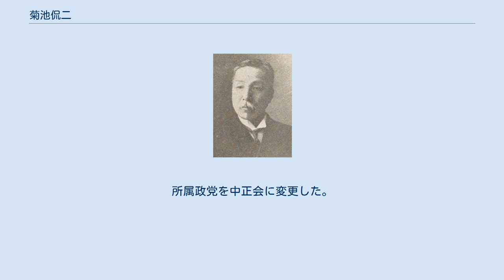菊池侃二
菊池侃二 菊池 侃二（きくち かんじ、1850年10月29日（嘉永3年9月24日） - 1932年（昭和7年）11月25日）は、日本の政治家、弁護士、教育者。
大阪府知事、衆議院議員。
幼名・九十郎。
 加賀藩士・菊池九右衛門の長男として生まれる。
藩主の近習を務めた。
明治維新後に京都、東京で政治学、法律学を学ぶ。
 1877年、大阪で弁護士となる。
1881年、立憲政党の創設に参加。
『日本立憲政党新聞』、『関西日報』の創刊に加わり、自由民権運動を推進した。
1887年、大同団結運動に参加した。
1890年7月、第1回衆議院議員総選挙で大阪府第五区に自由倶楽部から出馬し当選した。
その他、大阪府会議員、大阪市会議員、大阪府立商業学校長も務めた。
 1898年7月、第1次大隈内閣の成立後、大阪府知事に登用され、1902年2月まで在任。
その後、弁護士に復帰。
1908年5月、第10回総選挙で大阪府大阪市区に立憲政友会から出馬し当選。
1912年5月、第11回総選挙で再選され、衆議院議員を通算3期務めた。
所属政党を中正会に変更した。
 1923年、羽衣高等女学校の初代校長となり、1931年2月まで務めた。